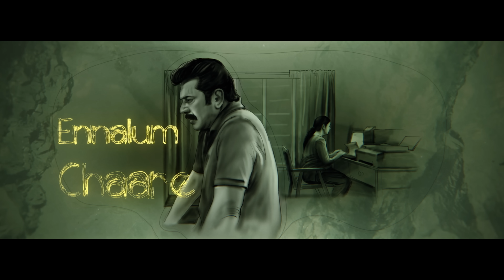Ennum En Kaaval Lyrical Video | Kaathal The Core | Mammootty | Jyotika |Mathews Pulickan |Anvar Ali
Presenting to you Ennum En Kaaval Lyrical Video from Kaathal The Core Starring Mammootty & Jyotika

Song Composed and Arranged: Mathews Pulickan
Lyrics: Anvar Ali
Singers: G. Venugopal, K.S. Chithra
Chorus: Sruthy Sivadas, Aavani Malhar, Samanwitha Prashanth, Anila Rajeev, Sreenanda Sreekumar, Aravind Nair, Rajish Rameshan, Lal Krishna, Aswin Vijayan, Abhijith Damodaran
Strings arranged and performed by: Rithu Vyshak
Guitars & Bass: Sumesh Parameshwaran
Flute: Nikhil Ram
Tabla: Anand
Song Mixed by: Midhun V Dev
Song Mastered by: Gethin John (Hafod Mastering London)
Studios: K7 Studio
Engineered by: Amal Mithu, Amal Raj
Studio Managed by: Mohandas K M
Krishna Digidesign
Engineered by: Vinu Nair
Recording Coordinator (K. S. Chithra) : K D Vincent
Iris Digital : James
Sound Town : Midhun Manoj
Sonic Island : Arjun B Nair

Lyric Video: VISHWAA Fx
VFX Supervisor & Project Lead: Dickson P Jo
Creative Director: Salu K Thomas
Compositing: Sujith P S, Rohith S Raj, Arshith Anand
Animation: Abdulla K M, Rohith Raj, Anand P, Abdulla K M
Illustration: Nithin K P
Additional Sketch: Muhammed Rafi D
Render Management: Shebin Jo Thomas

Directed by: Jeo Baby
Produced by: MammoottyKampany
Executive Producer: George Sebastian
Written by: Adarsh Sukumaran, Paulson Skaria
DOP: Salu K Thomas
Editor: Francies Louis
Art: Shajie Naduvil
Production Controller: Dixon Poduthas
Line Producer: Sunil Singh
Sound Design: Tony Babu MPSE
Lyrics: Anvar Ali, Jacquiline Mathew
Costumes: Sameera Saneesh, Abhijith
Makeup: Amal Chandran, S George
Co-Director: Akhil Anandan
Sound Mixing: Sinoy Joseph
Chief Associate Directors: Martin N Joseph, Kunjila Mascillamani
Colorist: Liju Prabhakar
VFX Studio: Vishwaa Fx
Production Sound Mixer: Arunkumar R, Tony Babu MPSE
Digital Marketing: Vishnu Sugathan
PRO: Sabari
Stills: Lebison Gopi
Publicity Designer: Antony Stephen